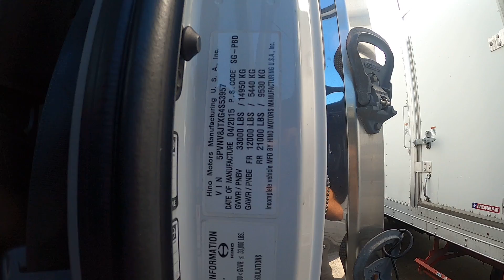S53957 HINO 338 2016